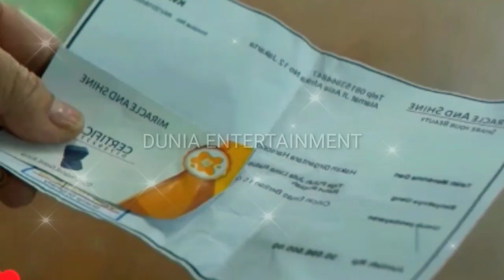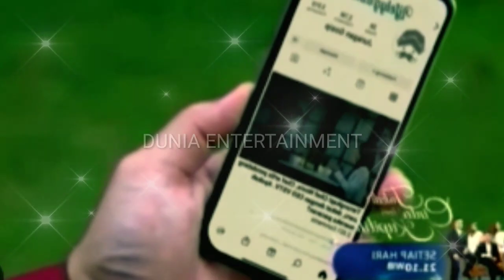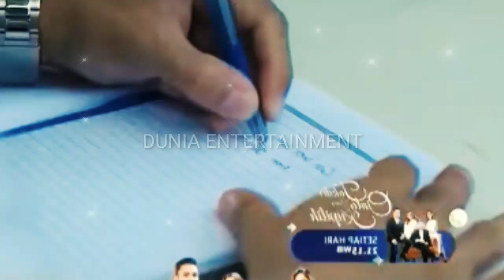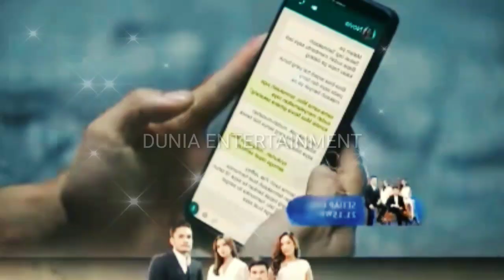Detik-Detik Bahagia ! Jefry Bahagia Saat Menarima Hadiyah Dari Novia Hingga Jefry Salah Tingkah